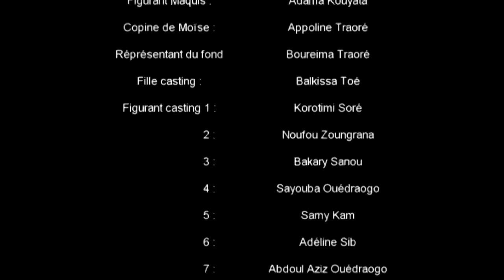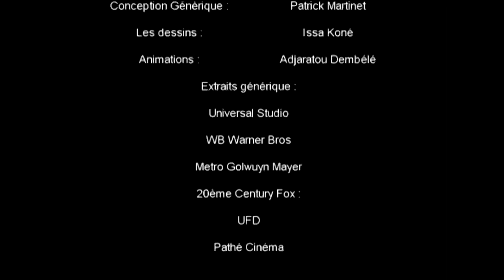Bobollywood Episode 17 - Série Burkinabée (par le réalisateur des Bobodiouf)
Regardez le dernier épisode de la série burkinabée "BOBOLYWOOD" avec les ex Bobodiouf! Ne manquez pas cette comédie hilarante et pleine d'action !

Ecrit et Réalisé par Patrick Martinet
Une production Frame / Burkina-Fasso

Ne manquez pas cette comédie hilarante et pleine d'action !